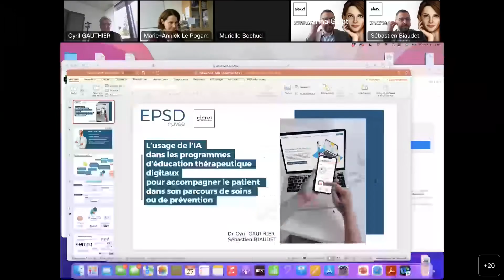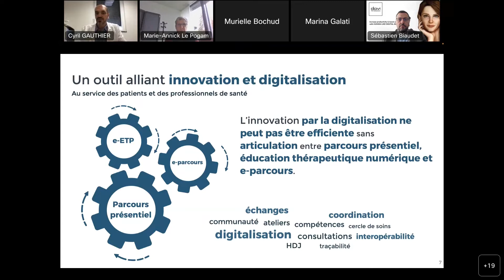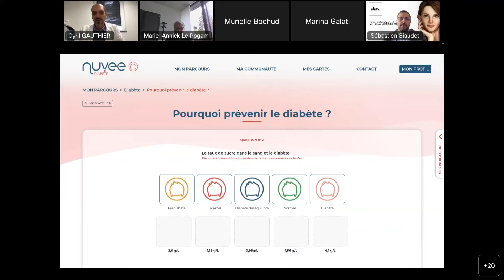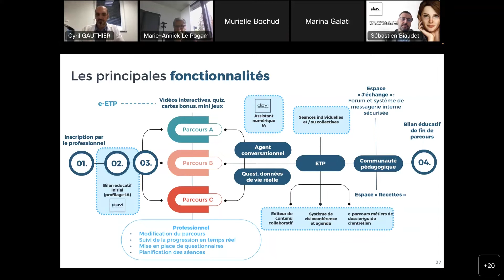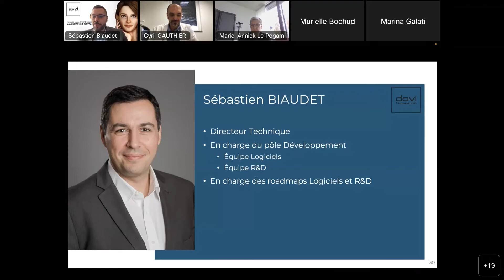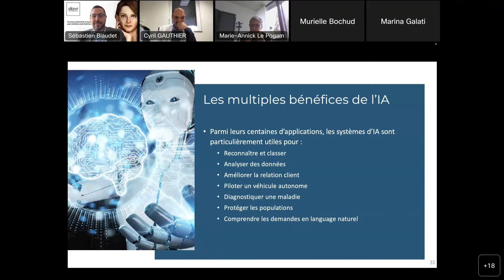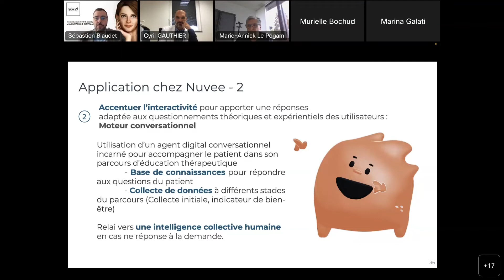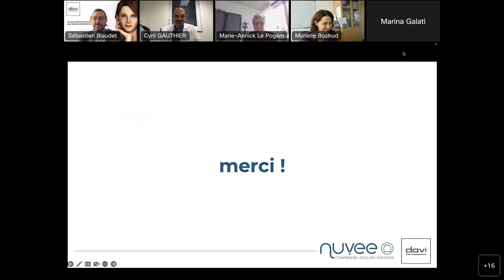Colloque DESS – L’usage de l’IA dans les programmes d’éducation thérapeutique digitaux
Titre: " L’usage de l’IA dans les programmes d’éducation thérapeutique digitaux pour accompagner le patient dans son parcours de soins ou de prévention."
Intervenants:
• Monsieur Cyril Gauthier, Médecin nutritionniste
• Monsieur Sébastien Biaudet, Directeur Techinque - DAVI
Date: 27/09/2022
Ce colloque vous est proposé par le Département épidémiologie et systèmes de santé (DESS) d'Unisanté. Retrouvez toutes les informations sur les colloques passés et futurs